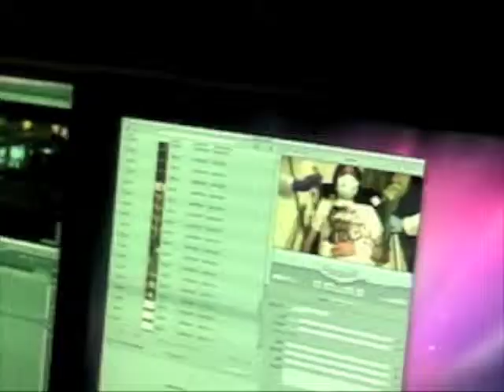The Making of The Vial Truth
This video features behind the scenes footage and exclusive pics from the making of 'The Vial Truth'.